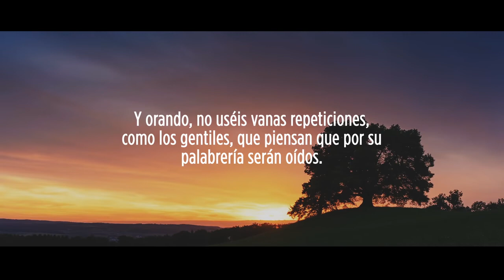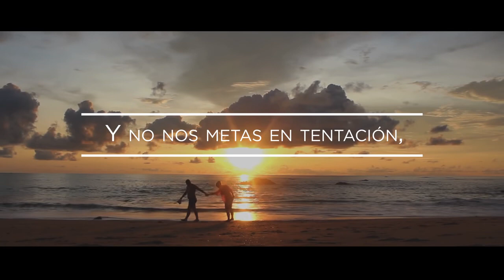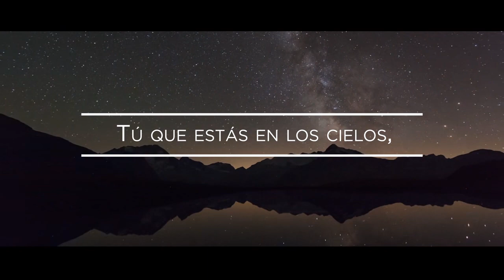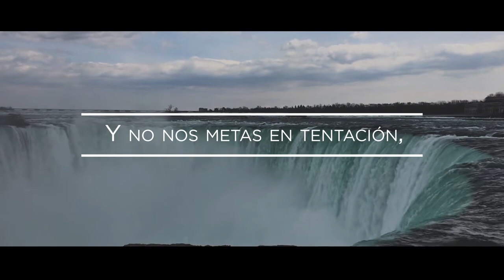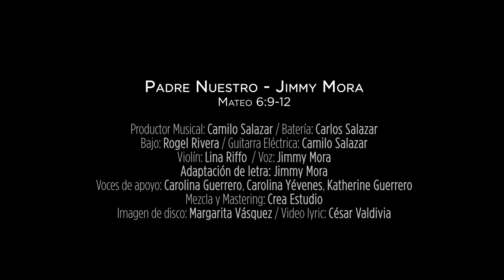PADRE NUESTRO - OUR FATHER @Jimmy Mora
Productor Musical: Camilo Salazar /
•Letra y Voz: @JimmyMora /

•Batería: Carlos Salazar
•Bajo: Rogel Rivera
•Guitarra Eléctrica: Camilo Salazar
•Violín: Lina Riffo
•Voces de fondo: Carolina Guerrero, Carolina Yévenes, Katherine Guerrero
•Mezcla y Mastering: Crea Estudio
•Imagen de disco: Margarita Vásquez
•Video Lyrics: César Valdivia